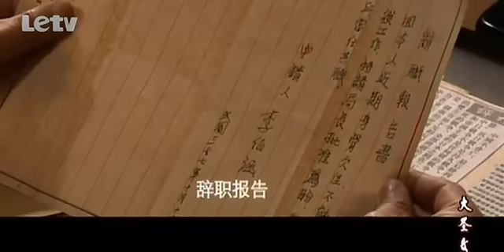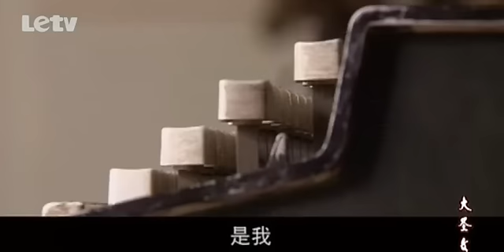《黎明之前》EP22 吳秀波/林永健詮釋國共生死博弈——中國諜戰巔峰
《黎明之前》該劇將心理分析這一概念引入諜戰劇，利用美劇懸疑元素打造國產經典諜戰劇。